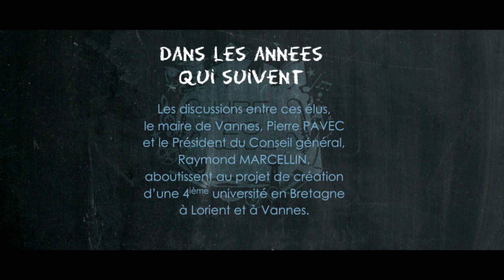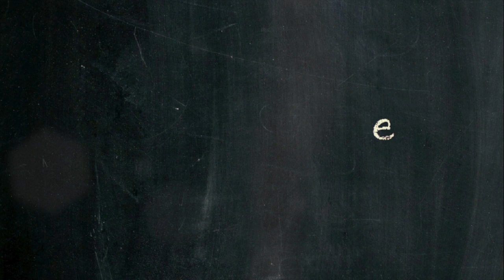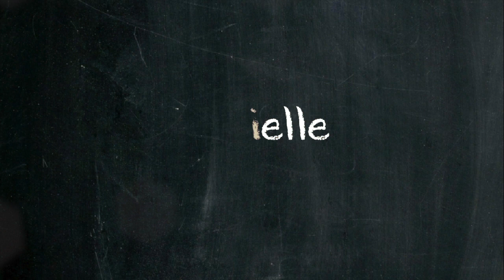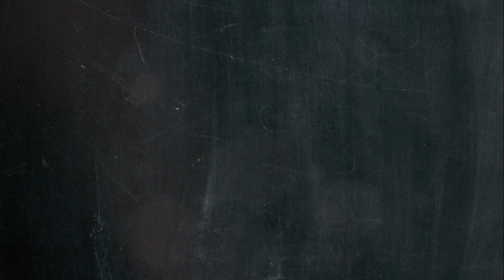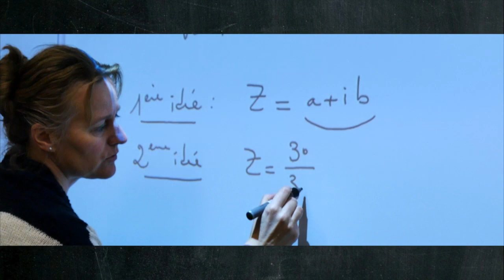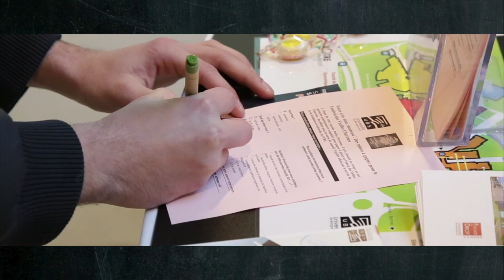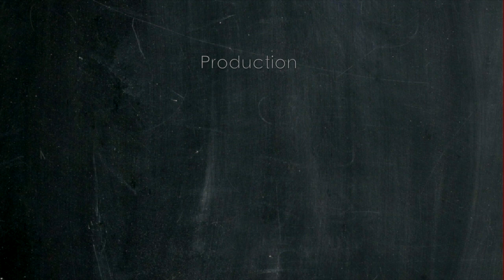Université de Bretagne-Sud "spécial 20 ans".